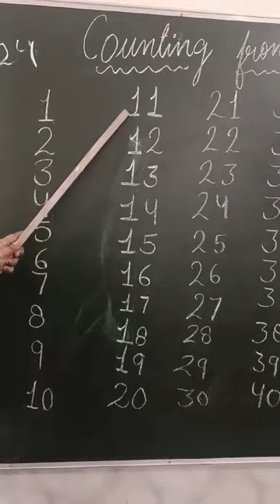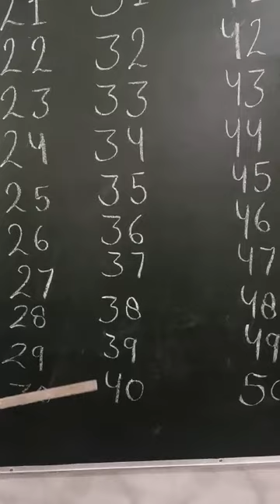MATHS (LEARN COUNTING FROM 1 TO 50) FOR CLASS JKG